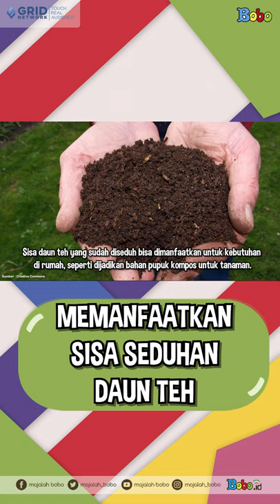Memanfaatkan Sisa Seduhan Daun teh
Teh merupakan salah satu jenis minuman yang banyak dikonsumsi di Indonesia. Ada orang yang suka membuat teh dengan menyeduh daun kering, ada juga yang suka menyeduh teh celup. Sst! Selain lezat rasanya, daun teh yang sudah diseduh bisa mengurangi berbagai bau tidak sedap di rumah.

Assisten Editor: Glent Bonefasio
Video Editor & Videografer: Inggar Rivaldi, Vinnie Januarty Wongso, Aria Pratama
Creative Art : Revydia Darmawan, Donny Suryanto, Anastasia A.C.